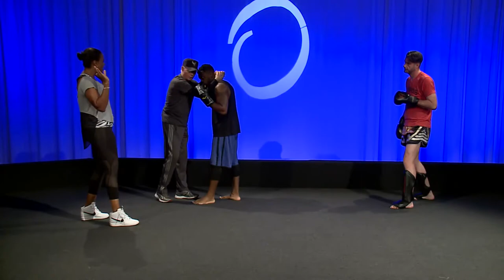On the Move with JoAnna Ward with guest Eric Bullock#66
Eric Bullock shares his story of changing his eating habits and focusing on cardio and core
training to return to Jiu Jitsu-martial art training which focuses on grappling (wrestling) and
ground fighting.